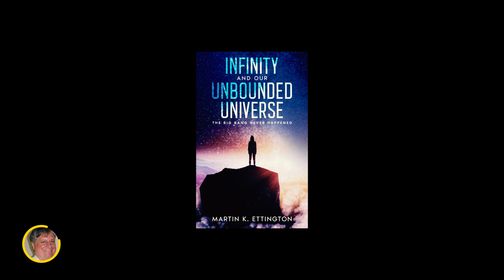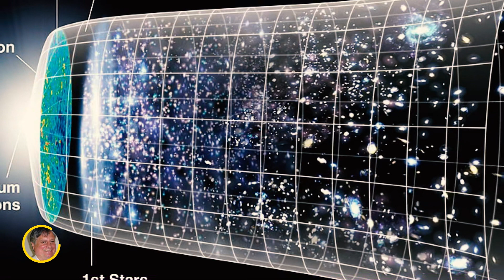Infinity and Our Unbounded Universe | Mkettingtonbooks.com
Infinity and Our Unbounded Universe

➤ What This Book Is All About?
The concept of Infinity has been around since the ancients and it has many practical applications in mathematics like Calculus.

Infinity is also important in Fractals which are a graphical algorithm which is used in many computer graphics applications today and which has infinite depth.

It is also applicable to our Universe since the standard concept we are taught about the Big Bang as the beginning of the Universe may be wrong.

Modern evidence is showing us contradictions which say that we live in a Universe which is steady state and might even be infinite in size. The Universe doesn’t have a creation date we can be sure of.

We don’t really know if it is infinite in size but the Universe is certainly much larger and older than our best scientific instruments can measure.

This book is an exploration of Infinity and new understandings of our Universe which have come to light in recent decades.